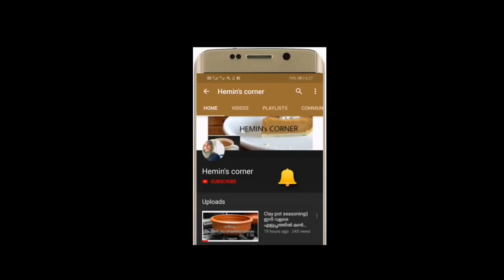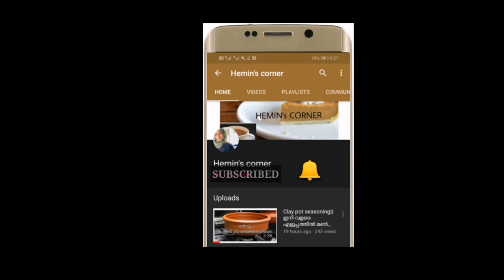📌ചിക്കൻ കുരുമുളകിട്ട് വരട്ടിയത് ||Chicken roast recipe in mayalam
|pepper chicken|easy chicken recipe|malayalam chicken recipe|How to make pepper chicken in malayalam| homemade pepper chicken
| pepper recipe| കോഴി കുരുമുളകിട്ട് വരട്ടിയത് |chicken|

Happiness is home made
try easy recipes with Hemin's Corner

Friends, do share your feedback about the recipe in the comment section below, Thank u somuch.